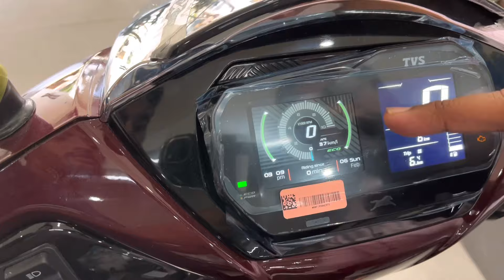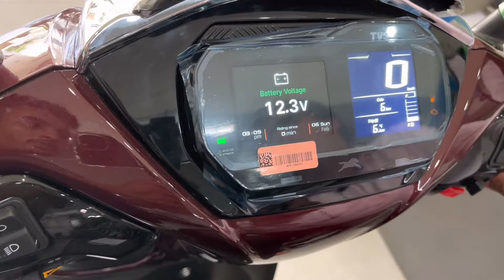New TVS Jupiter 125 SmartXonnect ₹16000- me le jao Detailed Review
Showroom Address:-
BS Motors, Budhey Baba ki Puliya, Quarsi Bypass Aligarh Ph- 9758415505

Hello Friends This is your Host Amit dayal and Now I am going to tell you about 2024 TVS Jupiter 125 SmartXonnect .In this video I told you about Down Payment, EMi, Mileage, On Road Price, Special Features and Lot of important points of this bike.
If you have any query regarding this Scooter so you can ask me on my insta handle @mrautoinsta and rather than in the comment box.